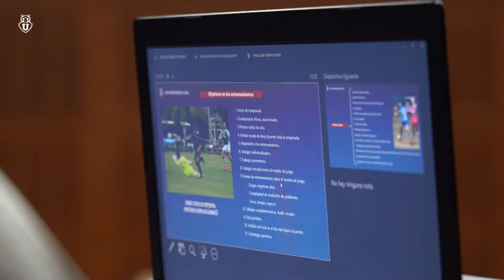Escuelas Oficiales: Convención Anual de Directores 2020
El pasado sábado, el Centro Deportivo Azul recibió una nueva Convención de Escuelas Oficiales con miras al año 2020. Con la presencia de 40 sedes, incluyendo a representantes de las asentadas en México y Estados Unidos, se llevó a cabo esta importante reunión, donde los más de 60 participantes pudieron conocer el plan estratégico para el presente año, y donde además, pudieron capacitarse para contribuir en el cumplimiento del Rol de las distintas escuelas con el Club. Revisa las mejores imágenes de la jornada. ⠀